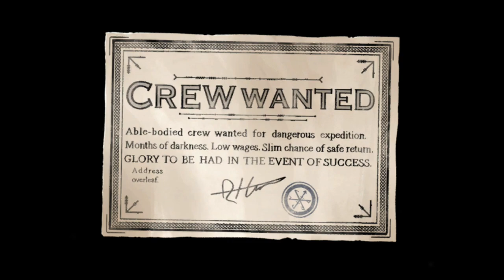The Pale Beyond Nintendo Switch Gameplay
Gameplay of The Pale Beyond on Nintendo Switch (no commentary). Release date: October 6, 2023. Price: $19.99 / £16.75 / 19.99€. File size: 1.2 GB. Publisher: Fellow Traveller. Developer: Bellular Games.

0:00 Title Screen/Difficulty Selection
0:15 Prologue
1:26 Conversation with the Captain
7:06 At the Docks
9:02 Set Sail
10:28 Joint Hunt at the Helm
11:52 Captain's Cabin
17:53 On the Mast
20:51 Two-Jons
21:21 Mid Deck
24:50 The Ocean
25:31 Templeton
26:35 End of Week 1/Week 2
28:35 Join Kurt
30:34 The Helm
32:12 Settings/Sound
32:14 Gameplay
32:17 Accessibility
32:19 Achievements